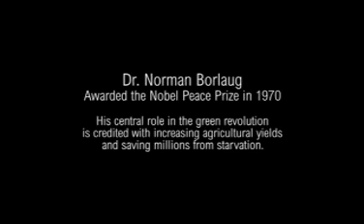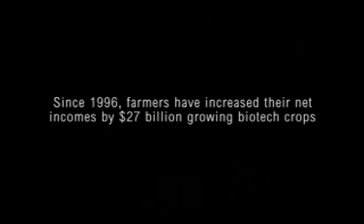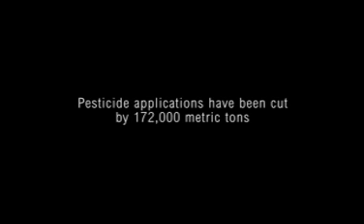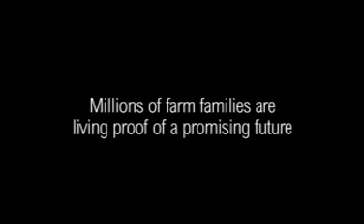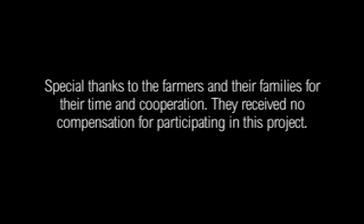Farmers Speak Out Globally on Plant Biotechnology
This in-depth video provides personal experiences from more than 20 farmers worldwide who, one-on-one, share their opinions and perspectives about growing GM crops over the last 10 years.